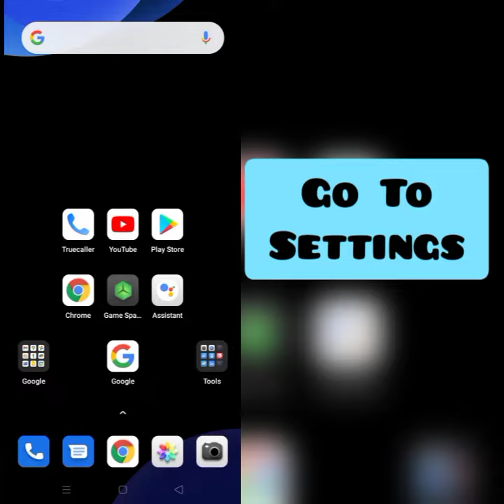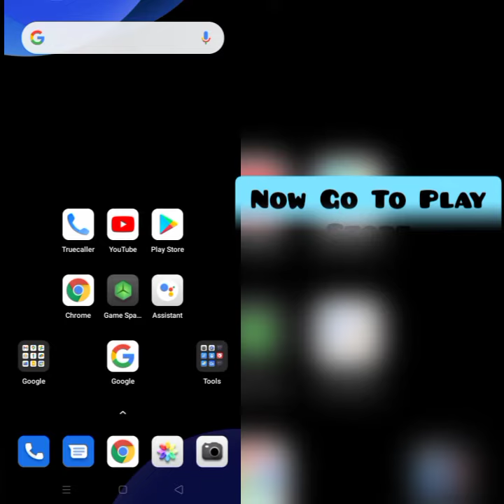How To Solve Dragon Mania Legends App Not Working(Not Open) Problem| Rsha26 Solutions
How To Solve Dragon Mania Legends App Not Working(Not Open) Problem

Hii friends welcome to my YouTube Channel Rsha26 Solutions, today I am showing you how to solve Dragon Mania Legends app not working problem through this video hope so it will be helpful for you if you are facing the same issue in your phone.